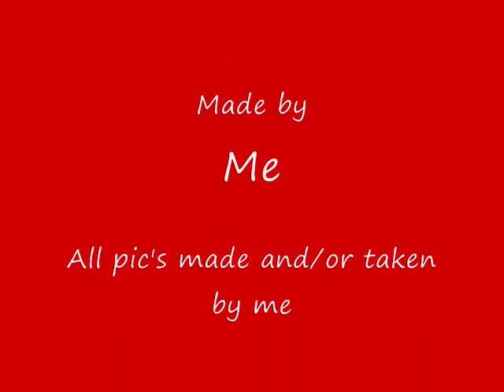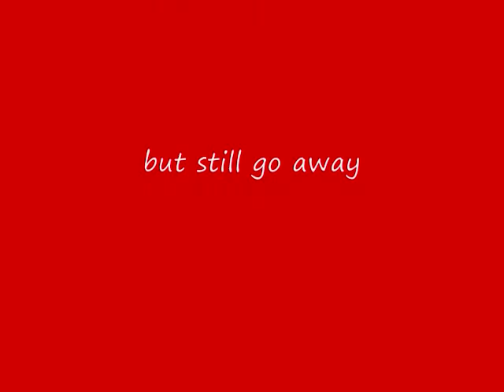My paint trains and other things 2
Due to a influx of hate comments on a video that is six years old, I have disabled comments. I do not have time nor patience for people to be insulting my art skills from when I was in 6th grade (I'm graduating high school this year) and was only beginning to tinker with digital media.